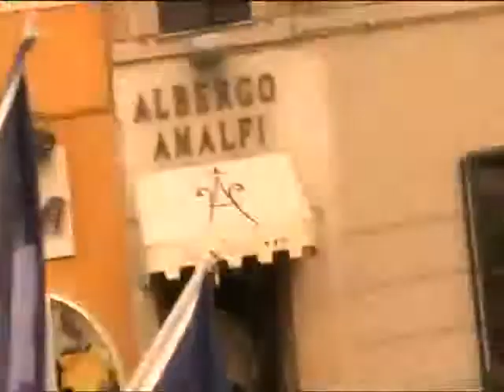Italia dei Diritti al No B Day 2 a Roma